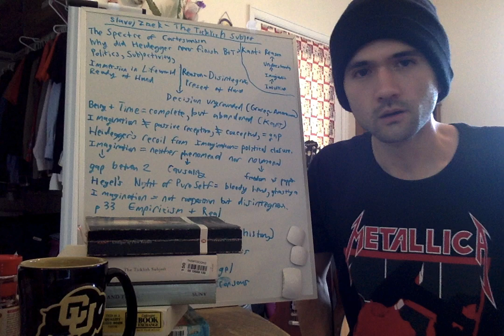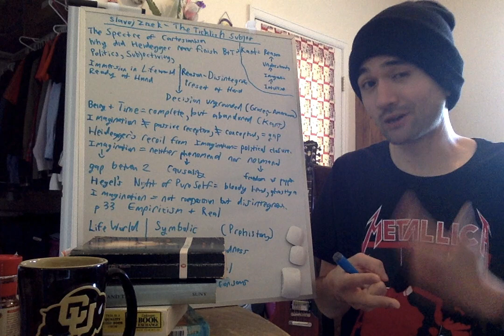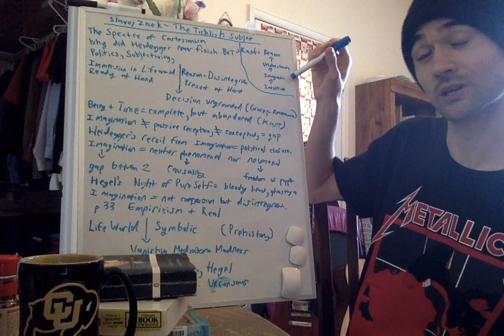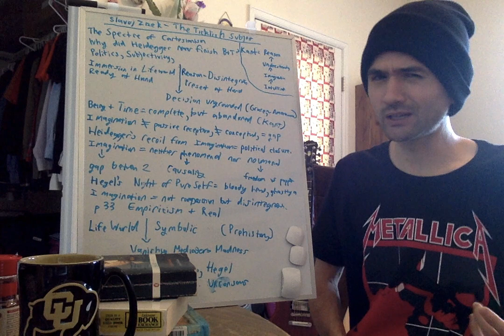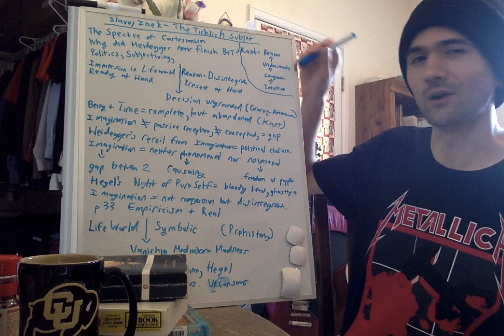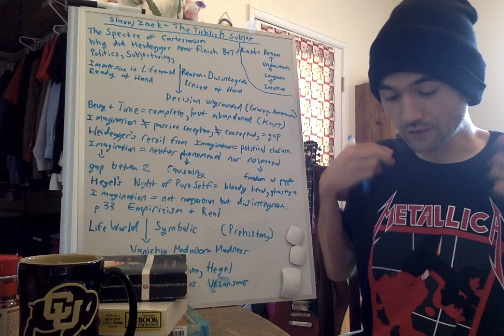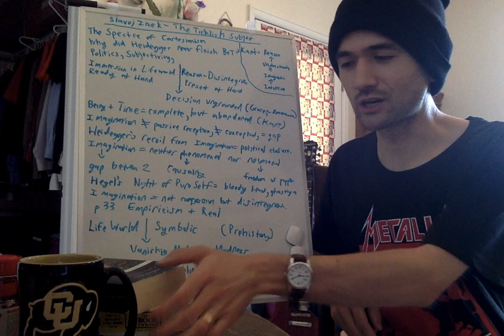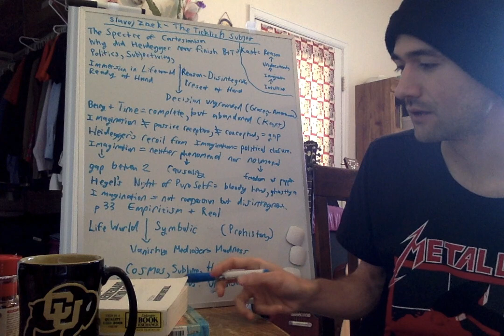Slavoj Zizek The Ticklish Subject 1 Kant & Heidegger Being and Time Hegel Fichte Descartes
The specter of Cartesianism is haunting Western Academia- but why is this stance that everyone commends and no one even espouses something that Zizek seeks to revive for its unique ability to explain how Heidegger's problematic political affiliations were exactly an outcome of his transcendence of the Western Subject.